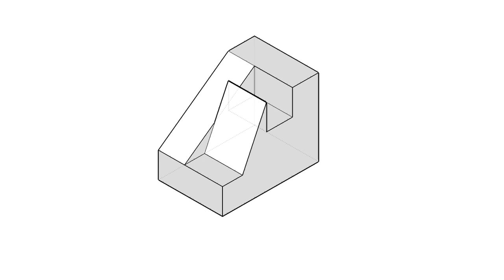全華圖學112頁第01題/三視圖轉等角圖/尺寸型畫法/第三角法-等角圖展示